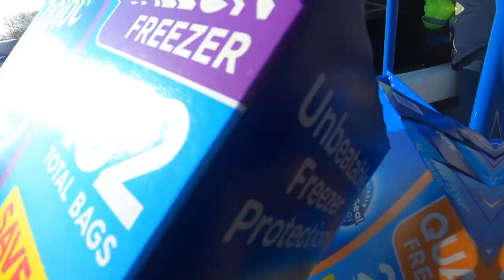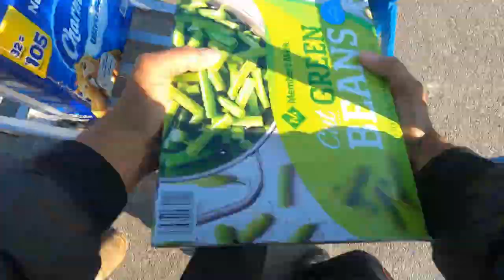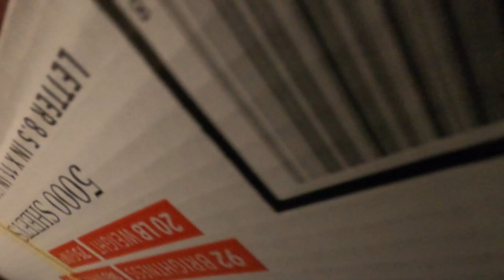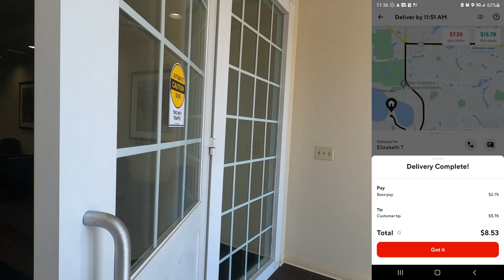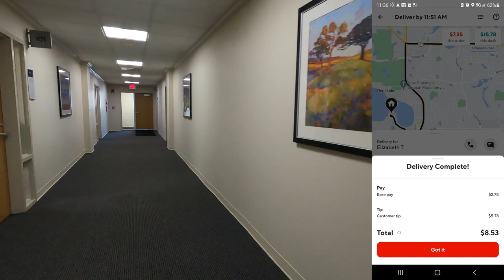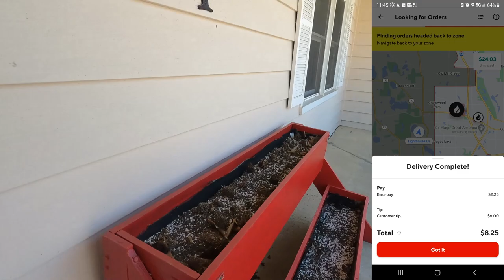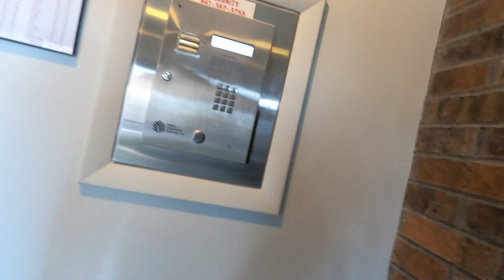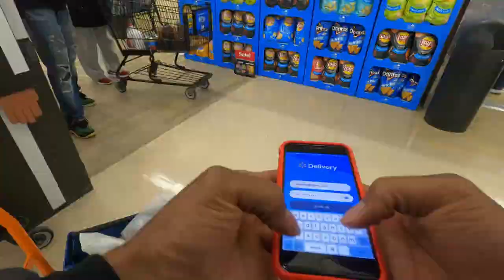Why Don't Customers Put the Apt# IN THE APP?? 🤔 InstaCart & Doordash Ride-Along, Shop & Deliver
Ride Along With Me each Day while using my Gig Apps. How Much $$ Do I Make Each Day? What Types Of Orders Do I Accept? Check Out The People I Come In Contact With. It Is Pretty Entertaining to Watch!!